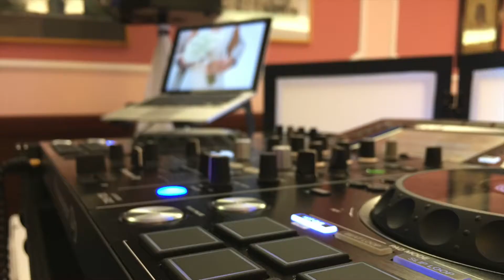2018.05.19. Panna Panzió esküvő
Gerda és Károly esküvője